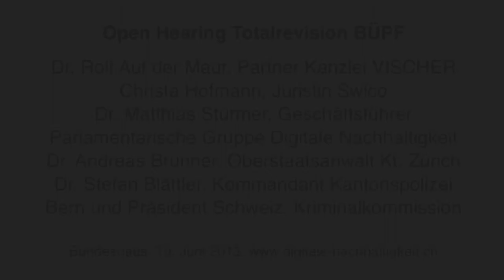Open Hearing Totalrevision BÜPF - Diskussion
Der Bundesrat hat die Totalrevision des Bundesgesetzes betreffend Überwachung der Post- und Fernmeldeverkehrs (BÜPF) in die Vernehmlassung gegeben. Noch bevor die Räte die Vorlage diskutieren, lancierte die Piratenpartei eine Petition gegen die BÜPF-Revision. Die Piraten werden dabei unterstützt von den Jungfreisinnigen, JUSOs, Jungen Grünen, Jungen Grünliberalen und der Jungen SVP. Zahlreichen zivilgesellschaftliche Organisationen und ICT-Branchenverbänden haben sich ebenfalls kritisch geäussert.

Um den öffentlichen Meinungsbildungsprozess zu fördern und sowohl die Vorteile als auch Schwierigkeiten des neuen Gesetzes zu diskutieren, führte die Parlamentarische Gruppe Digitale Nachhaltigkeit in dieser Sommersession ein hochkarätig besetztes Open Hearing im Bundeshaus durch. Am 19. Juni 2013 hatten sich Parlamentarier und Medienschaffende über die Veränderungen, Chancen und Herausforderungen des neuen BÜPF informiert. Dies ist nun die Videoaufzeichnung der Anhörung, sodass sich auch die Öffentlichkeit ein Bild über die Argumentationen der unterschiedlichen Anspruchsgruppen machen kann.

Folgende Personen nahmen an diesem Open Hearing als Referenten teil:

Patrick Rohner ist seit 5 Jahren beim Bundesamt für Justiz tätig in den Schwerpunkten Strafrecht und Strafprozessrecht. Davor arbeitete er am Eidgenössischen Institut für Geistiges Eigentum, im juristischen Dienst des Generalsekretariats des Eidgenössischen Departements des Innern und als Staatsanwalt. Patrick Rohner hat Rechtswissenschaft an der Universität Freiburg studiert, ist Rechtsanwalt und hat ein Certificate of Advanced Studies im Bereich der Justiz (MA CAS) erworben.

Dr. Andreas Brunner ist leitender Oberstaatsanwalt des Kantons Zürich und Präsident der Konferenz der Strafverfolgungsbehörden der Schweiz (KSBS). Er ist seit 34 Jahren im Dienst der Justiz, zuerst als Bezirksanwalt der Zürcher Erwachsenenstrafverfolgung, später als Staatsanwalt und seit 2005 als Zürcher Oberstaatsanwalt. Andreas Brunner hat Rechtswissenschaft an den Universitäten Lausanne und Zürich studiert und 1978 an der Universität Zürich promoviert.

Dr. Stefan Blättler ist Kommandant der Kantonspolizei Bern und Präsident der Schweizerischen Kriminalkommission (SKK). 1989 begann er seinen Dienst bei der Kantonspolizei Bern, 1993 wurde er Chef Regionalpolizei Seeland-Berner Jura, später Chef Planung und Einsatz und 2006 Polizeikommandant. Stefan Blättler ist Chef des Kantonalen Führungsorgans (KFO) und strategischer Leiter Desaster Victim Identification (DVI). Er hat an der Universität Neuenburg studiert und promovierte dort 1987 zum Dr. iur.

Christa Hofmann ist Head Regulatory Affairs beim Swico, dem schweizerischen Verband der Anbieter von ICT und Unterhaltungselektronik. Zuvor absolvierte Christa Hofmann ein berufsbegleitendes MBA-Studium, leitete ein regionales Generalsekretariat und den Rechtsdienst einer Landeskirche und war persönliche Mitarbeiterin des Direktors der Handelskammer beider Basel. Ihre juristische Laufbahn startete sie als Gerichtsschreiberin am Basler Zivilgericht und als Mitarbeiterin der Steuerrekurskommission.

Dr. Rolf Auf der Maur ist Rechtsanwalt und Partner bei der Kanzlei VISCHER und Vizepräsident des Branchenverbands der Schweizer Internet-Wirtschaft Swiss Internet Industry Association (Simsa). Zu seinen Klienten zählen führende Unternehmen aus der Medienbranche, Unterhaltungsindustrie, Telekommunikation und Informationstechnologie. Er hat an der Universität Zürich Rechtswissenschaften studiert und 1990 zum Dr. iur. promoviert.